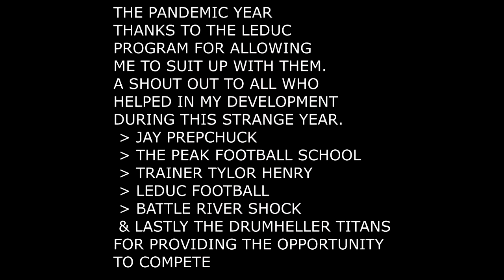QB Wyatt Matson Leduc 2020